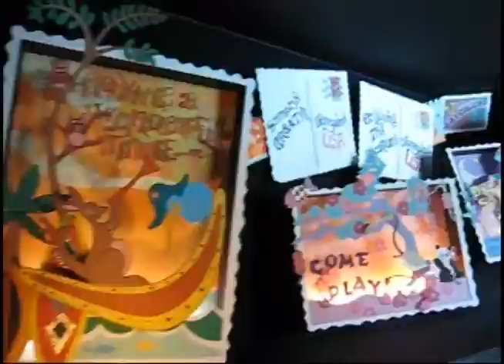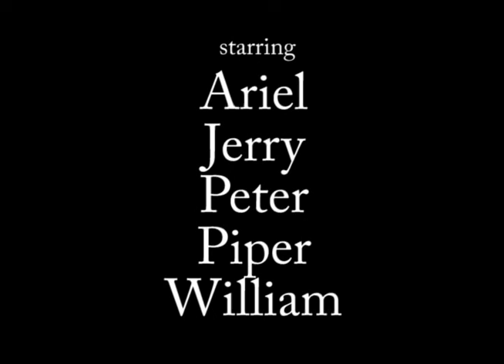Disneyland Vacation 2009 (reupload)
The 5 days we spent at Disneyland in March 2009 compressed down under 10 minutes.